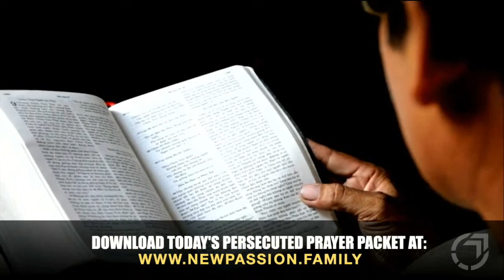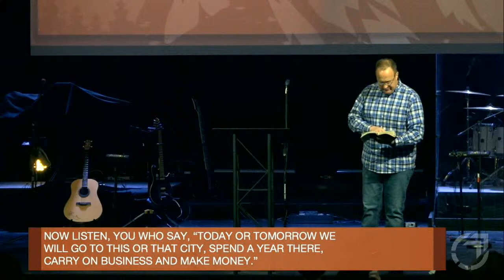Church Online | Don’t Miss | Chuck Gordon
Today, Chuck Gordon continues the Faith Awakened series through the book of James | James 4:13-17